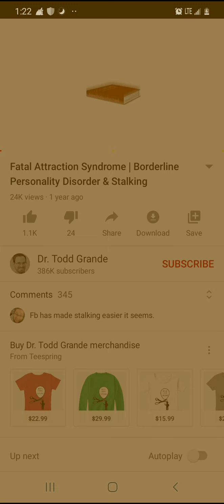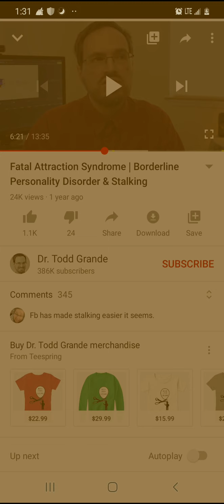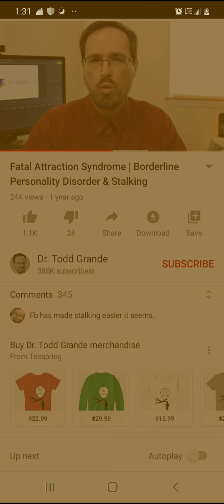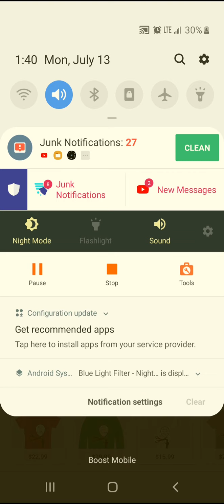The characteristics of stalking part 1